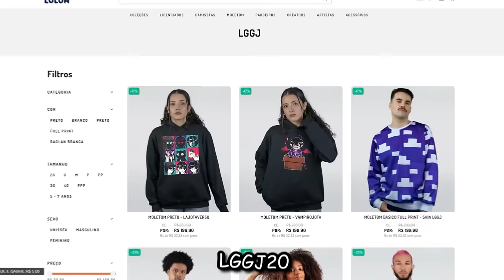FIZ TODAS AS ESPADAS LENDÁRIAS DO MODPACK - Minecraft Odisseia